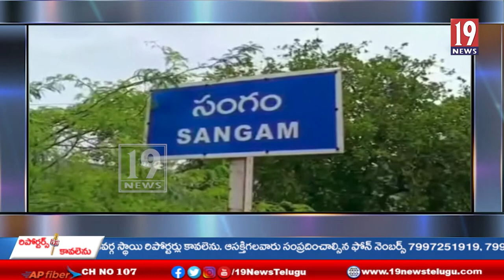తృటిలో తప్పిన పెను ప్రమాదం - నెల్లూరు జాతీయ రహదారిపై అదుపు తప్పిన ఆర్టీసి బస్సు - నెల్లూరు జిల్లా